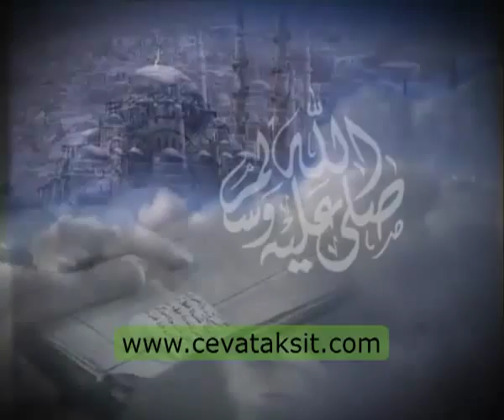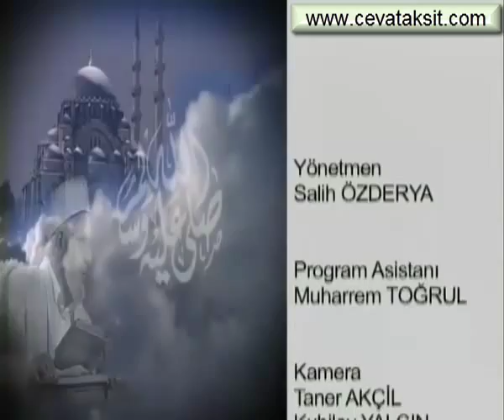Eline beline diline hakim ol SÜLEYMANİYE DERSLERİ 014